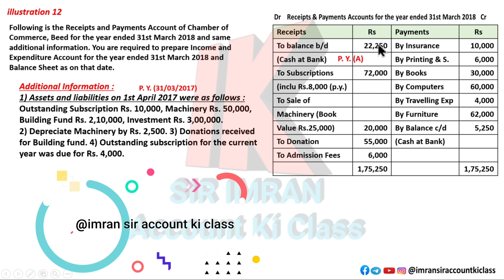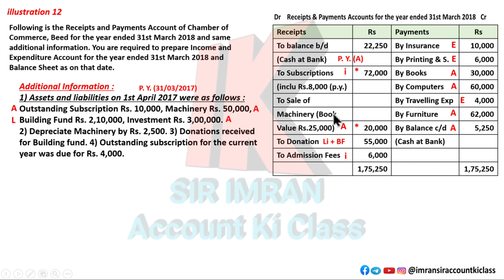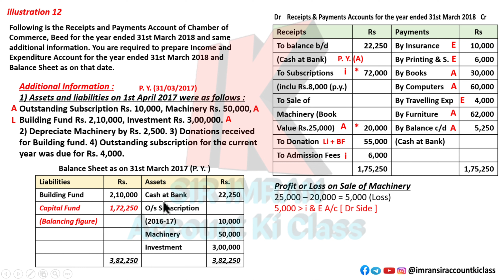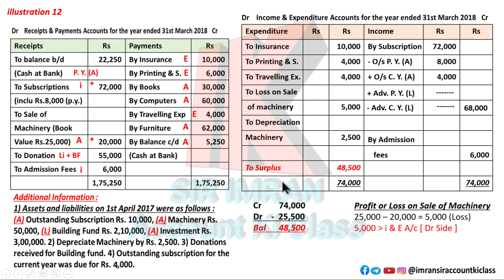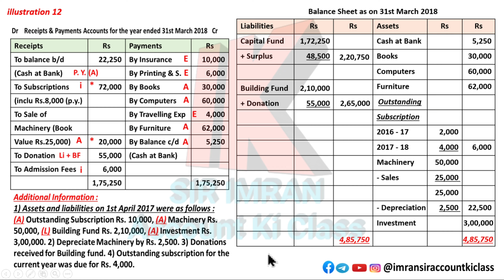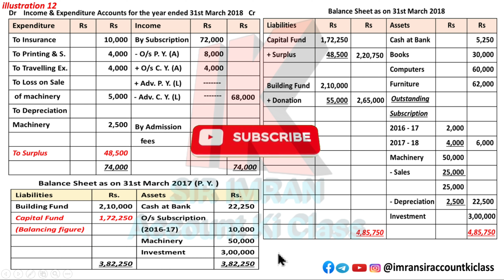illustration 12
Hello Student this is the Topic  "Account of  Not for Profit concerns" from your Maharashtra state board of  Class 12.

This is your commerce subject Bookkeeping.

Below is the link of ;-
1) Introduction to Not for profit concerns